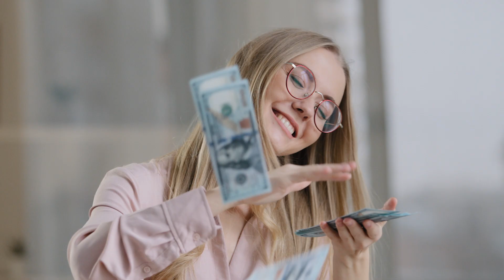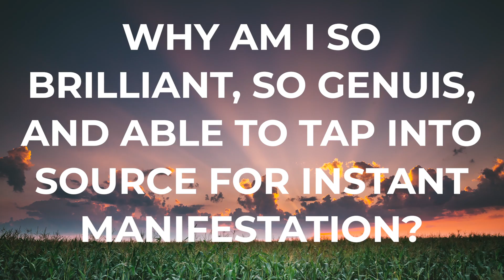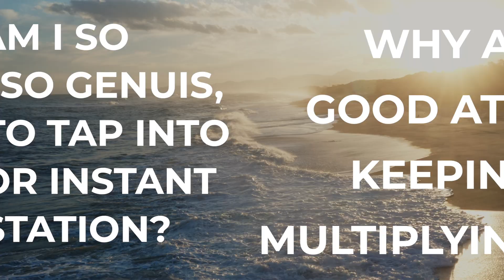ASKFIRMATIONS | Release Resistance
Questions engage the subconscious mind because they trigger a search for an answer. When we ask a question, we create an open loop in our mind that our subconscious wants to close to resolve it. It is compelled to go through all the information stored within to find the answer. For example, if you ask yourself "Why am I so successful?" your subconscious mind will automatically search for reasons why you are successful and bring them to your attention. Askfirmations help us to tap into our subconscious mind to unlock hidden opportunities and resources that will help us manifest our dreams and harness the power of the LAW OF ATTRACTION.

Discover how asking high-quality, expansive questions can shift your mindset, activate your creative powers, and align you with the limitless possibilities of the universe. In this video, you'll learn how to craft powerful Lofty Questions that ignite your imagination and elevate your vibration. These questions have the potential to unlock breakthrough insights, challenge self-imposed limitations, and guide you towards inspired action.

Whether you desire abundance, love, success, or personal growth, the Lofty Questions technique can supercharge your manifestation practice. By tapping into the depths of your desires and posing questions that align with your highest potential, you'll open doors to new opportunities and attract the resources, circumstances, and people that support your dreams.

Don't miss this life-changing video where we share the secrets of the Lofty Questions technique and empower you to take charge of your reality. Prepare to activate your manifestation powers and embrace a life of unlimited possibilities!

LOFTY QUESTIONS:
Why am I surrounded by bliss and happiness no matter what?
Why am I able to do so much in so little time?
Why am I always surrounded by amazing people that I love and feel deeply connected to?
Why am I so brilliant, so genius, and able to tap into source for instant manifestation?
Why am I so good at making, keeping, and multiplying money?
Why does the universe always have my back?
Why so I always solve problems in a fun and easy way?
Why do my goals and dreams come to me with such ease and speed?